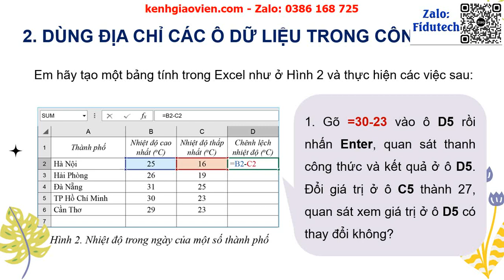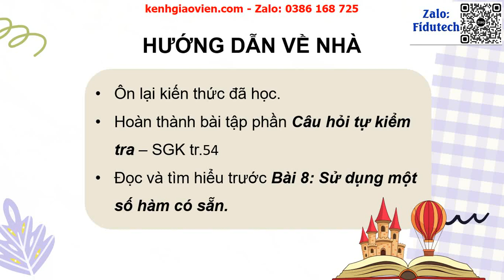Giáo án powerpoint Chủ đề E - Bài 7: Công thức tính toán dùng địa...| GA điện tử tin học 7 cánh diều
Phía trên là giáo án Powerpoint hay còn gọi là giáo án điện tử, giáo án trình chiếu Chủ đề E - Bài 7: Công thức tính toán dùng địa chỉ các ô dữ liệu | Sách tin học 7 cánh diều. Giáo án được làm với phong cách: hiện đại, đẹp mắt để tạo sự hứng thú cho học sinh.